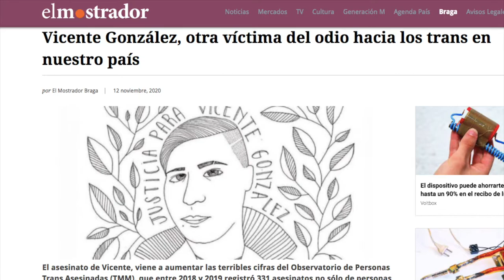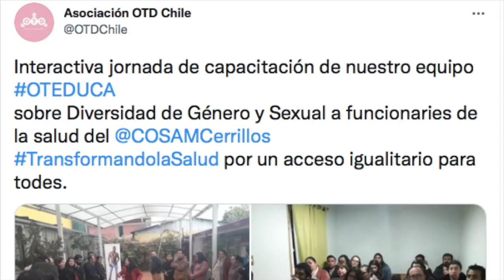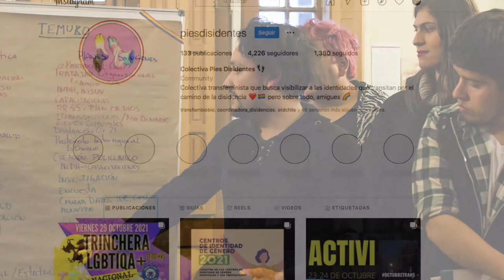Presentación proyecto OTEDUCA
Presentación resumen del proyecto educativo en derechos y población transgénero OTEDUCA.